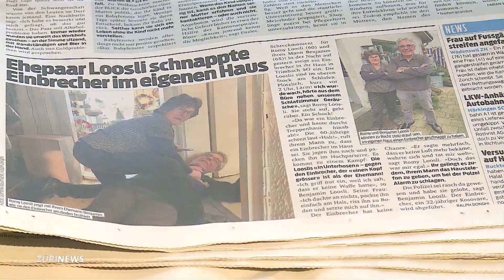Trimbach: Mutiges Ehepaar überwältigt Einbrecher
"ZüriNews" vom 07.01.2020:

Im Bezirk Gösgen in Solothurn ist ein Einbrecher in das Haus des Ehepaars Loosli geschlichen. Der Mann rechnete jedoch nicht mit der Unerschrockenheit der beiden. Mit vollem Körpereinsatz überwältigten sie den Dieb und hielten ihn bis zum Eintreffen der Polizei fest.

▶ Die "ZüriNews" zeigen die wichtigsten Ereignisse und ihre Hintergründe – täglich um 18 Uhr